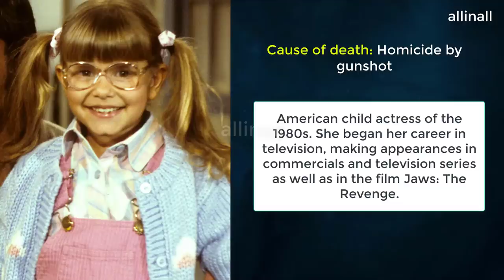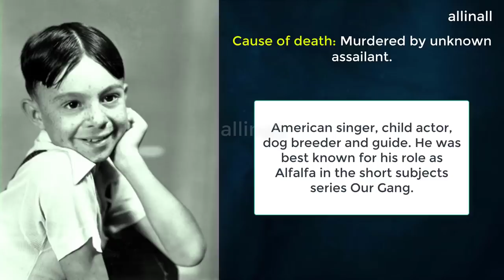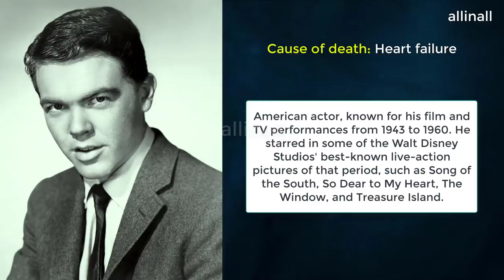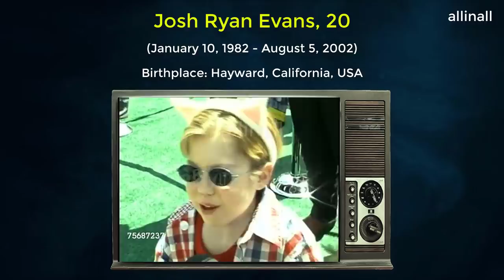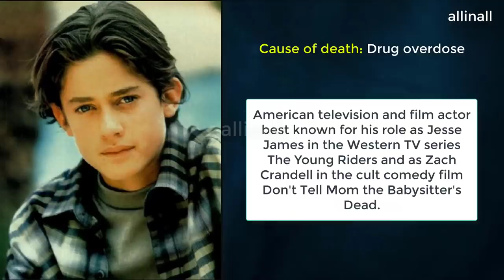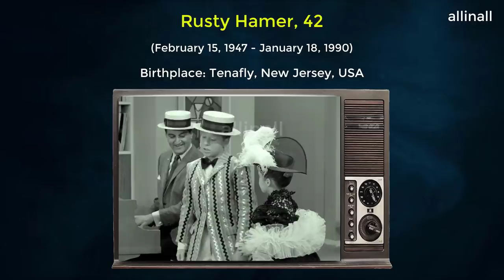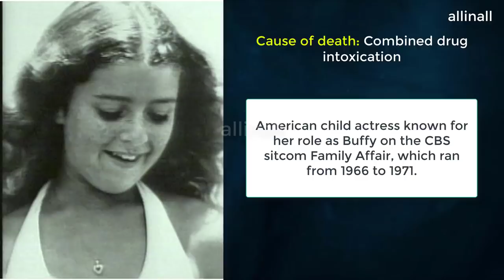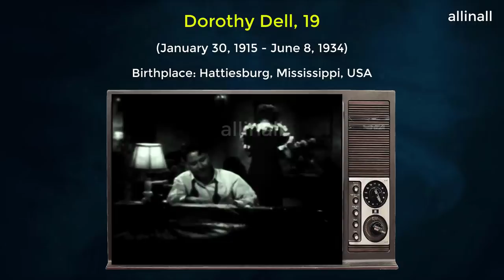Child Actors Who Died Young - Child Stars Who Died too Young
Child actors often die young. The most famous child actors who died include River Phoenix, Corey Haim, Matthew Garber, Dana Plato, and Brittany Murphy. This is most often due to substance abuse, which can often end in victims taking their own lives.
Fame and fortune at such a young age comes with a price, and behind the scenes their lives are often not as happy-go-lucky as we imagine.
Today we are going to go over some child stars who tragically passed.